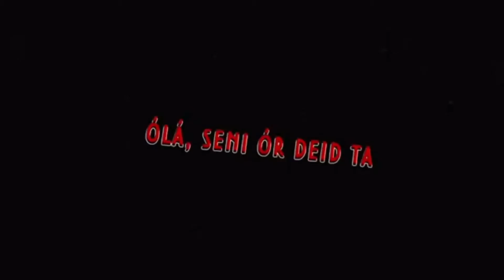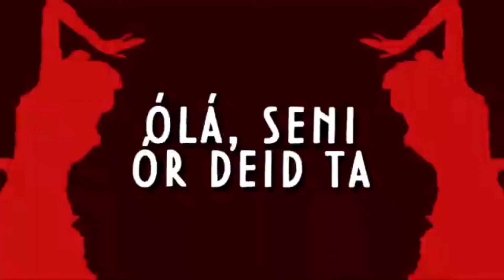NINETY ONE - Señorita (Tekketekke) [LYRIC VIDEO/TEXT/MÁTİN/KARAOKE/MINUS/INSTRUMENTAL]